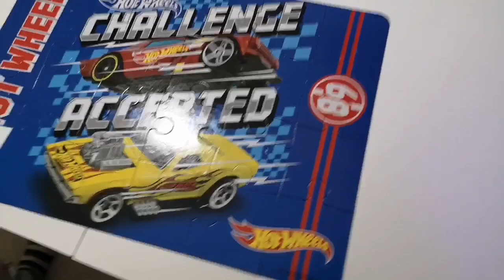WOOWOOO HARİKA YAPBOZ . 🚒🚉🛵🚛..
Herkese merhaba arkadaşlar eğlenceli çocuk videolarında bugün yine sizler için çok güzel eğlenceli eğitici video çektik biz çok eğlendik sizlerinde severek izleyeceğinize kalpten inanıyoruz unutmayın sizleri çok seviyoruz ...
BU KANAL EBEVEYN KONTROLÜNDEDİR.
اشرطي دخل غزل السخن 19!!!ألعاب
Yeni bir video da görüşmek üzere... 🙂

,. MUTLULUKLA KALIN HOŞÇAKALIN